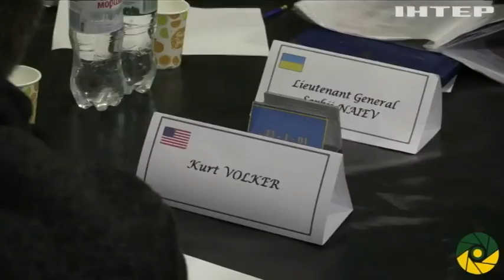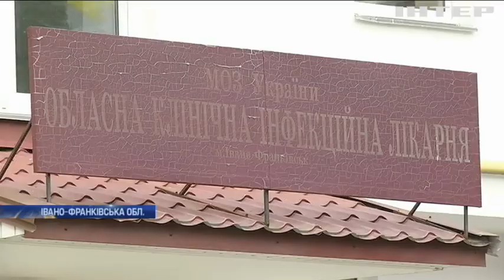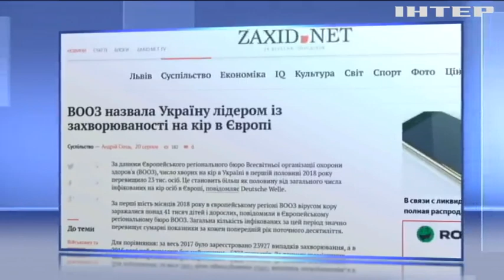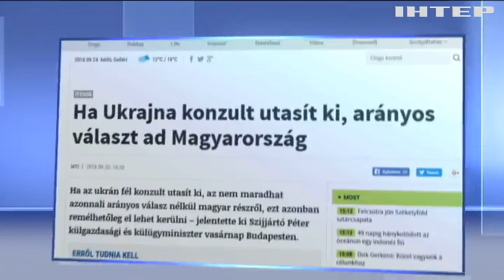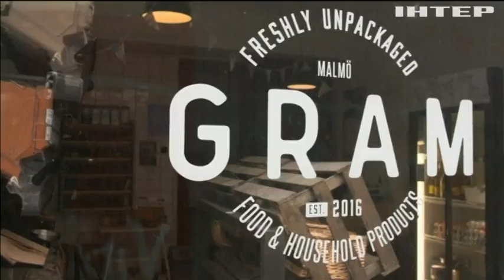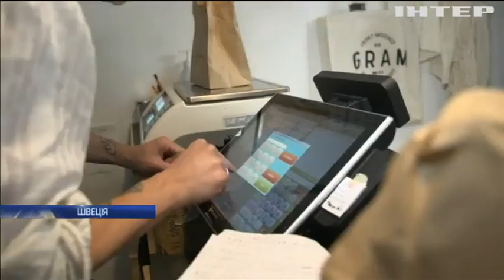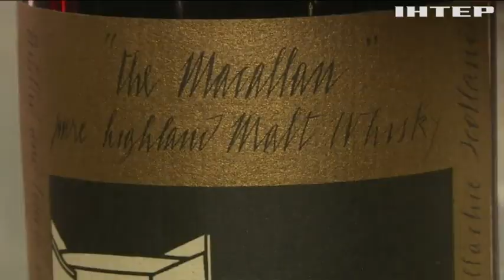Новости 9:00, выпуск за 25 сентября 2018 года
Головні події на цю годину: Отруєння на Тернопільщині: поліція чекає результатів експертизи. На Донеччині затримали контрабанду цигарок. Археологи розкопали жіночий монастир на Рівненщині.